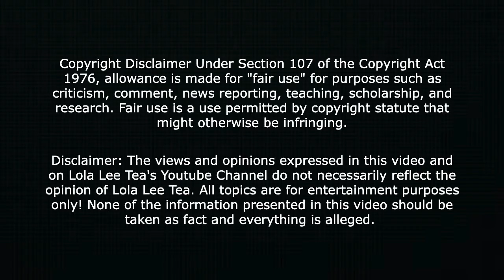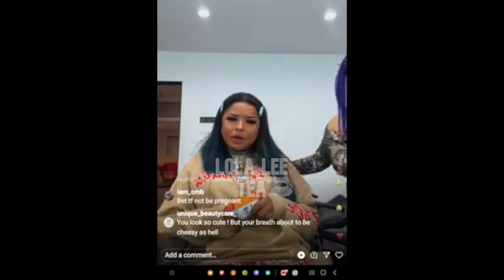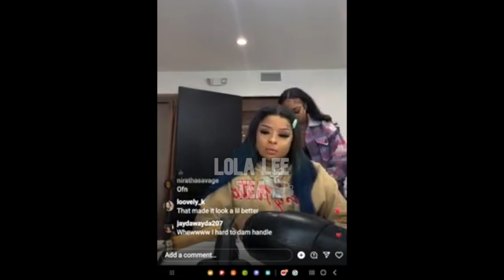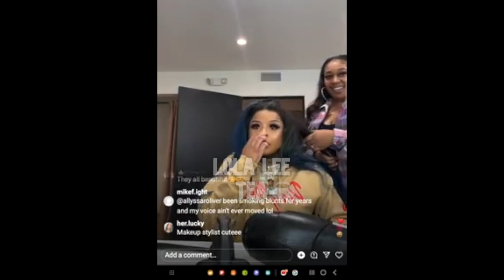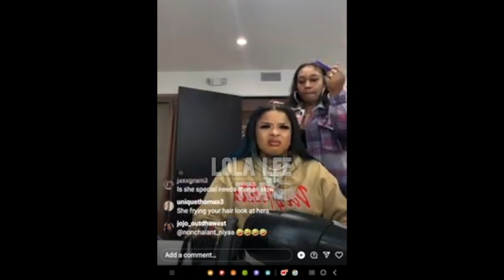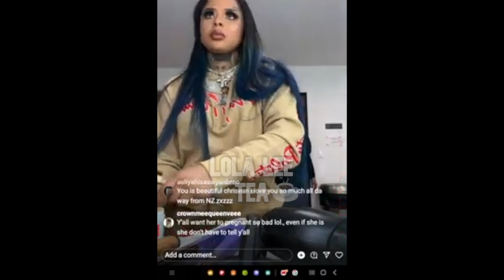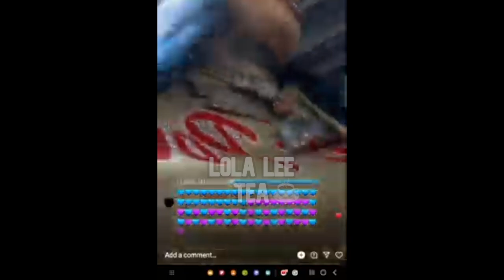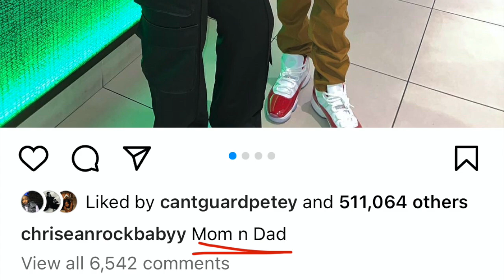ChriseanRock Full IG Live 12.01.2022 Gets spicy with makeup artist! 🌶